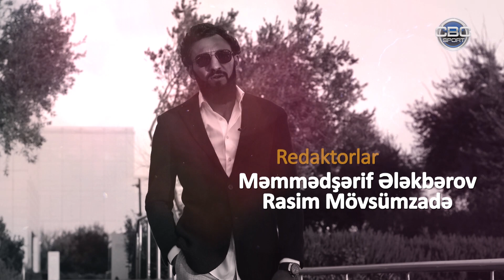Foto +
Aparıcı və müəllif - Sadiq Quliyev
Rejissor - Pərvin Qorçu @Gorchu
Operatorlar - Vüsal Cəfərov, Əli Hacıyev
Redaktorlar - Rasim Mövsümzadə, Məmmədşərif Ələkbərov
Videoqraf - Abdul İsayev
Səs - Rüfət Məlikov
İşıqçı - Zamiq Qardaşov
Sürücü - Emin Bədəlov
Layihə rəhbəri - Azər Cavad Əliyev